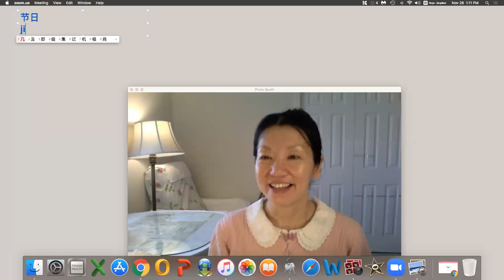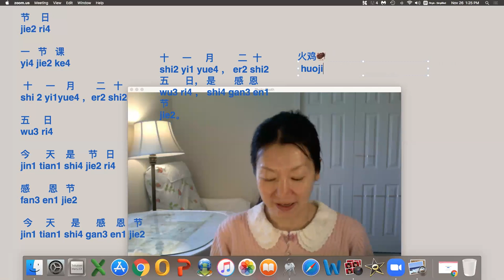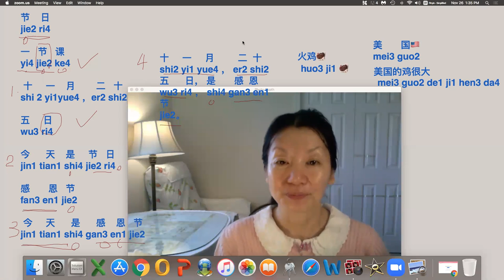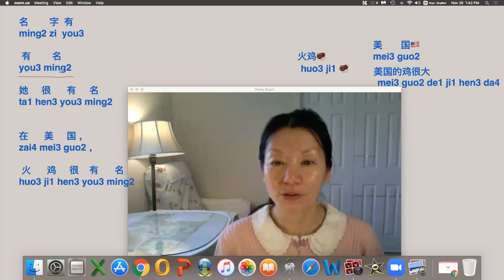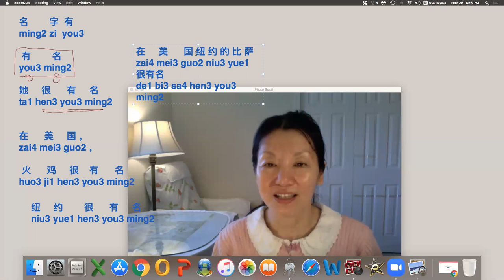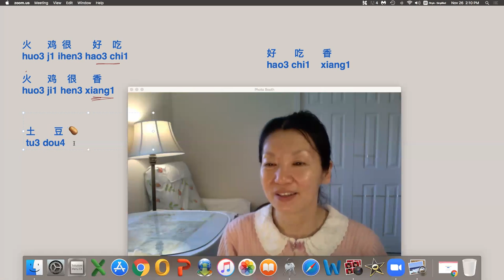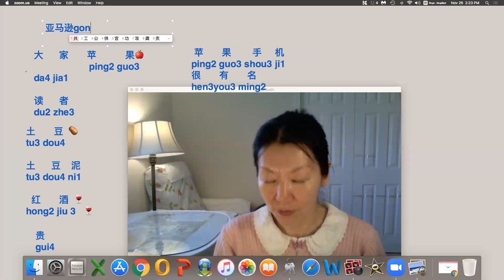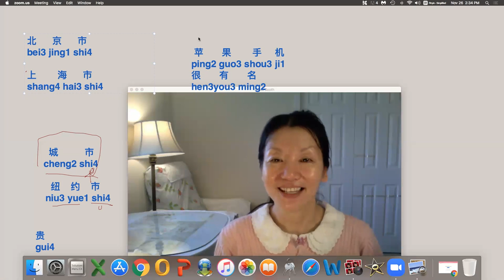💗# 感恩节/gǎn'ēn jié/Thanksgiving火鸡🦃️/huǒ jī 🦃️ /Turkey土豆泥/tǔdòu ní/Mashed potatoes有名/yǒumíng/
感恩节/gǎn'ēn jié/Thanksgiving
火鸡🦃️/huǒ jī 🦃️ /Turkey🦃️
土豆泥/tǔdòu ní/Mashed potatoes
有名/yǒumíng /famous
比萨🍕/Wǒmen xuéxí/Pizza🍕
纽约很有名 /niǔyuē hěn yǒumíng /New York is famous
纽约的比萨很有名/niǔyuē de bǐsà hěn yǒumíng/Pizza in New York is very famous
在美国， 纽约的比萨很有名/zài měiguó, niǔyuē de bǐsà hěn yǒumíng/In the United States, New York’s pizza is very famous